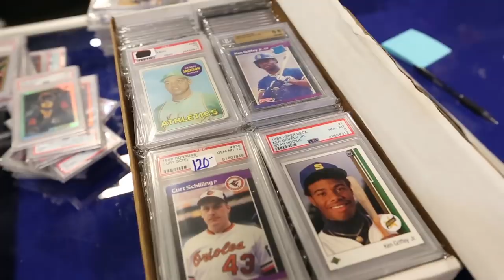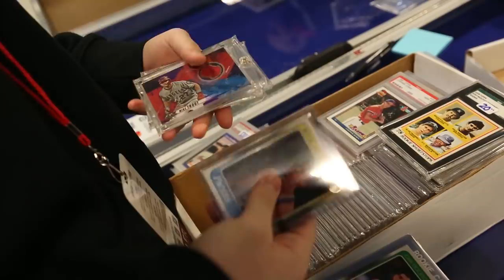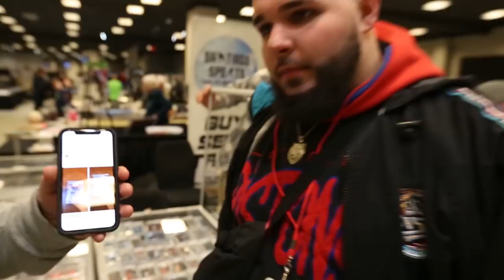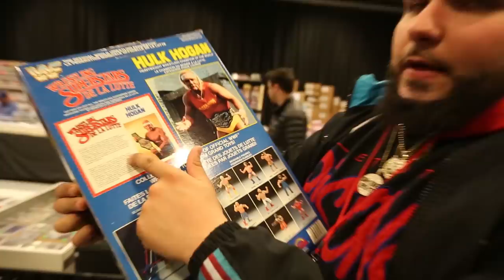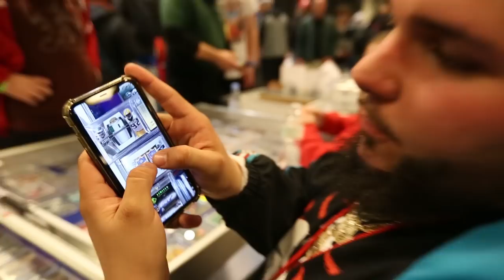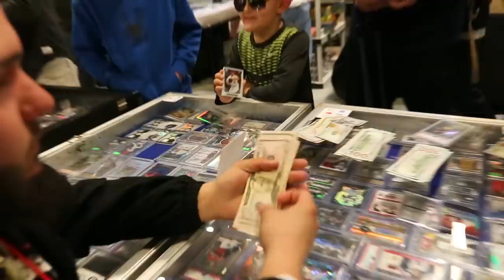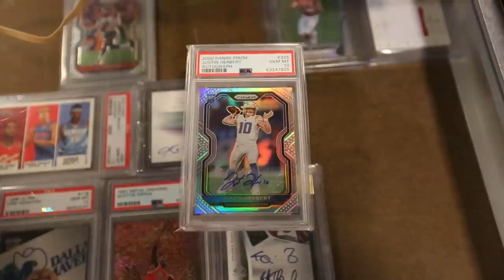MICHAEL JORDAN ROOKIE STOLEN ! PHILLY CARD SHOW DAY 1 VLOG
Philly Card Show Day 1 Vlog !

My favorite show to go to in the country at the Valley Forge Casino & Resort in King OF Prusssia

We picked up a TON of vintage slabs, PSA Slabs , some wrestling wax and a a few nice higher end cards !